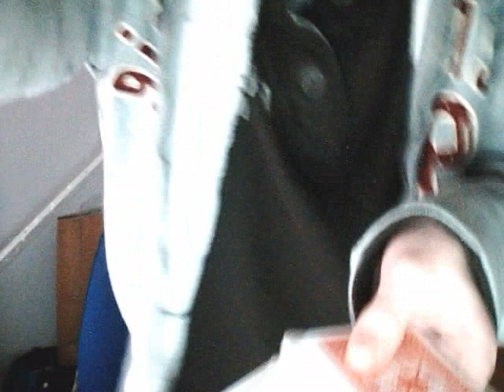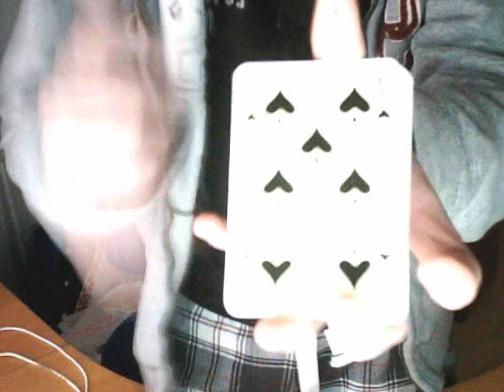some of my tricks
this MIGHT be the last vid i post on youtube, but not for sure.